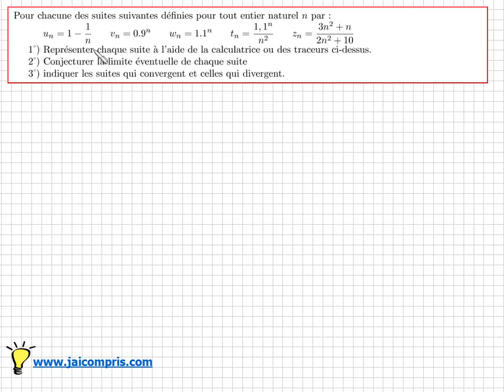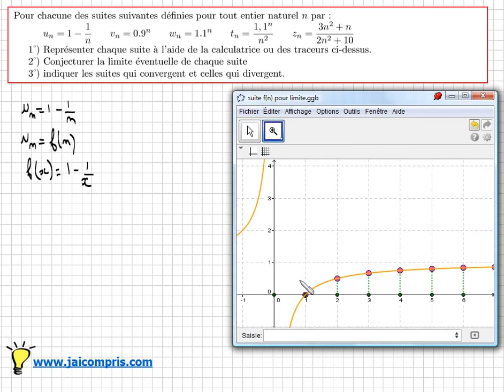Terminale S suite limite : exercice 4 : Déterminer graphiquement une limite - suite convergente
- Conjecturer la limite d'une suite avec un logiciel ou calculatrice .
- Erreurs à éviter.